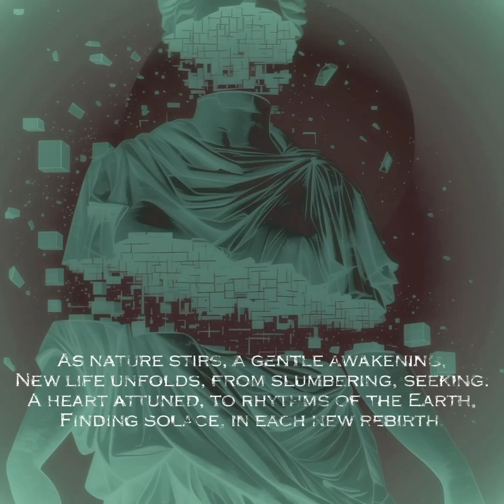Nature's Gentle Awakening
In this vast universe, a fragile bloom,
Nature's awakening, dispels the gloom.
A heart that yearns, for meaning's embrace,
Finding solace, in this sacred space.